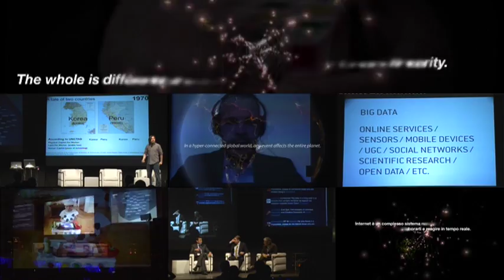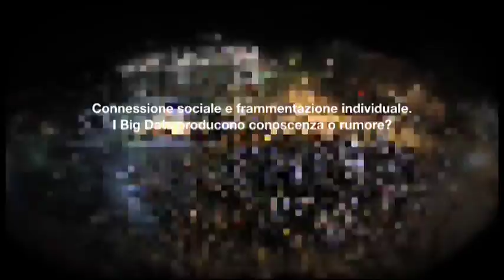CONFERENZA 2011 - BEST OF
video estratto conferenza topix top-ix